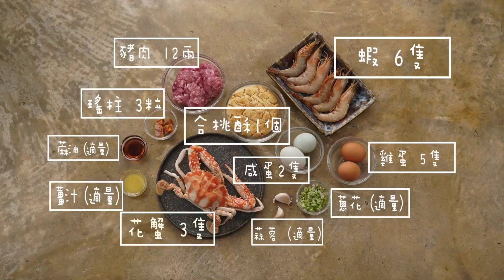東莞家鄉蟹餅（嘉賓 陳淑玲 Shirley Chan）主食寧感 Part 2